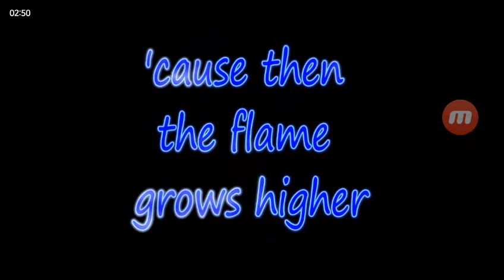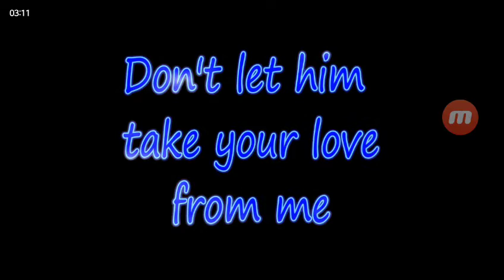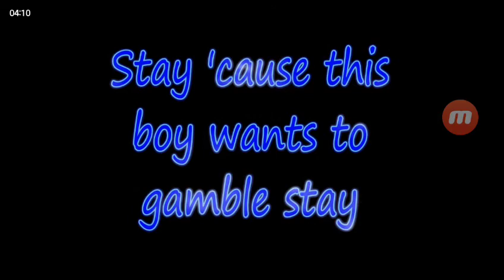Opening to The Sandlot 1993 VHS [True HQ]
Requested by David the Movie Lover.
Here are the VHS openings for The Sandlot in the order:

1. Aviva Sports Commercial
2. The Sandlot Sweepstakes Promo
3. 1993 Fox Video Logo
4. Rookie of the Year Trailer
5. Copyright Screen
6. 20th Century Fox Logo
That's all.

Tape distributor: Fox Video [Island World] | Original pressing | Tape year code: The 38th week of 1993 | Released date: October 30, 1993.